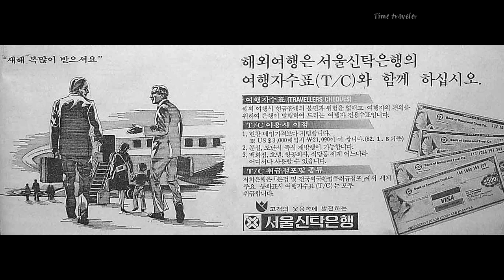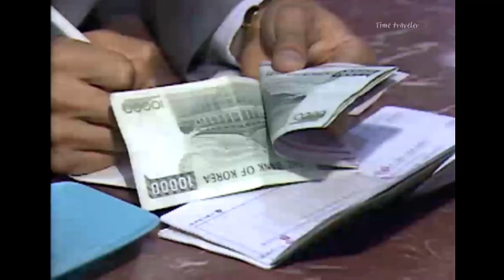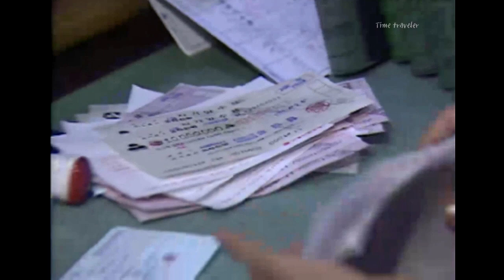옛날 은행 - 서울신탁은행 (80년대 말 서울 시내 대형지점, 인터넷 뱅킹 없던 시절, 현금자동지급기 시절, Seoul Trust Bank 80s) 뱅커 프라이드 👍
korean bank vlog
2001년 한국외환은행과 합병, 옛날 시중은행 풍경